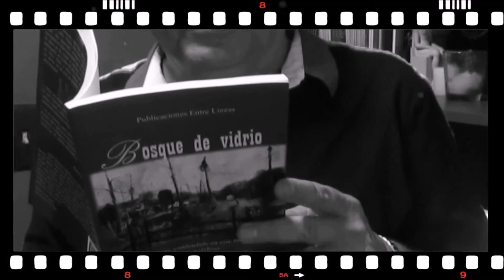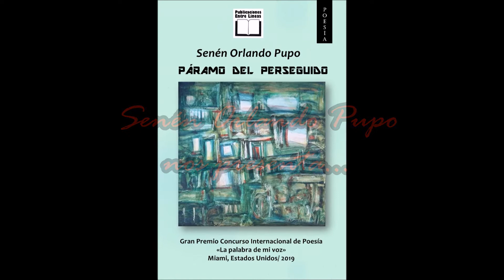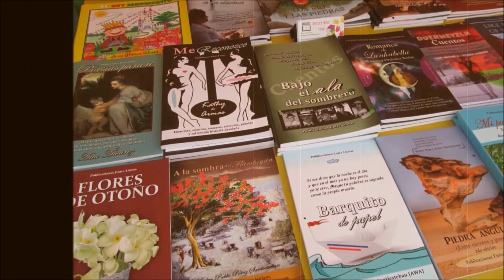Mundo editorial 197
Conversamos con Senén Orlando Pupo y desde Cuba nos mandó la lectura de algunos de sus poemas del poemario "Páramo del perseguido"ganador del Gran Premio del Concurso Internacional de Poesía "La palabra de mi voz 2019"